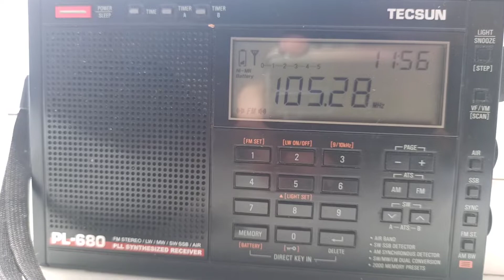Просто Ради.О Одесса 105.3 FM (Prosto Radi.O Odessa 105.3 FM) (июль/july 2021)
Прием в Черноморском районе, Республика Крым, Россия
Лето 2021